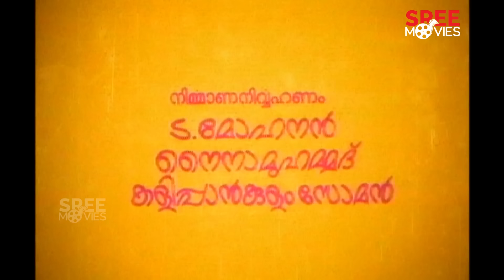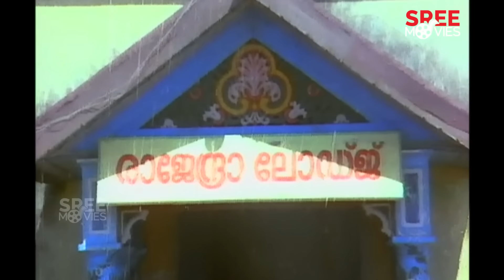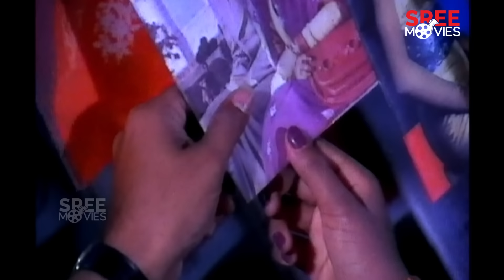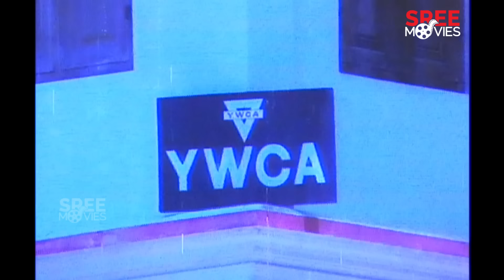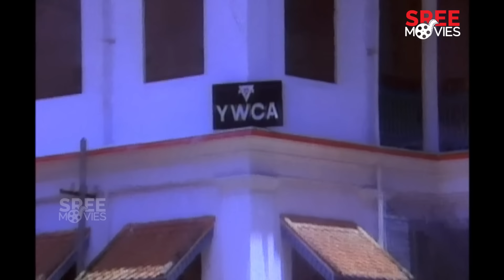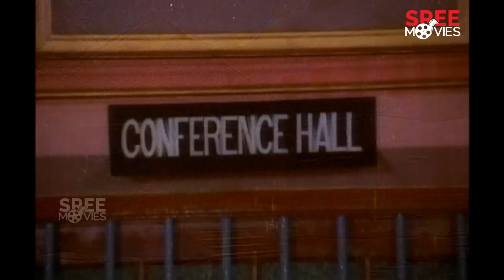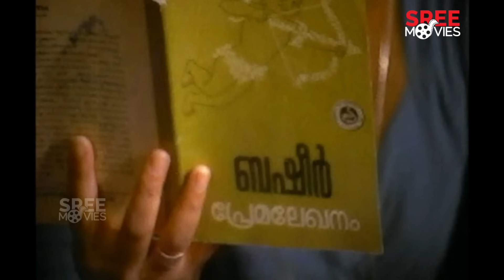Veendum Chalikkunna Chakram Malayalam Full Movie | Mammotty | Menaka | P. G. Vishwambharan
Veendum Chalikkunna Chakram Malayalam Full Movie.

Veendum Chalikkunna Chakram is a 1984 Indian Malayalam-language film directed by P. G. Vishwambharan and produced by M. Mani.

Directed by - P. G. Vishwambharan
Written by - John Alunkal

Starring - Shankar, Mammootty, Menaka, Aruna